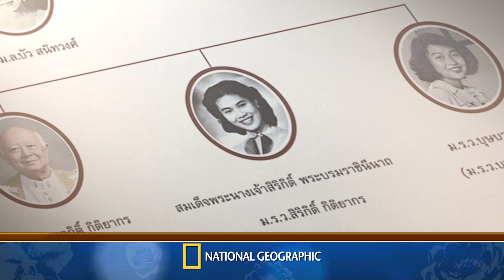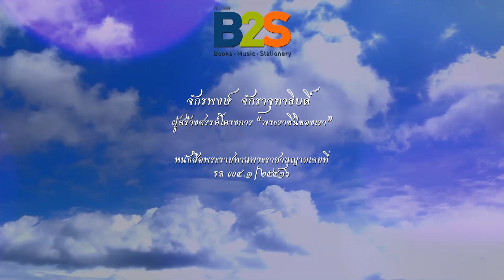พระราชินีในดวงใจ เพลงประกอบภาพยนตร์สารคดี My Queen พระราชินีของเรา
สารคดีเทิดพระเกียรติแห่งองค์สมเด็จพระนางเจ้าสิริกิติ์ พระบรมราชินีนาถ "My Queen พระราชินีของเรา" ติดตามรายละเอียด